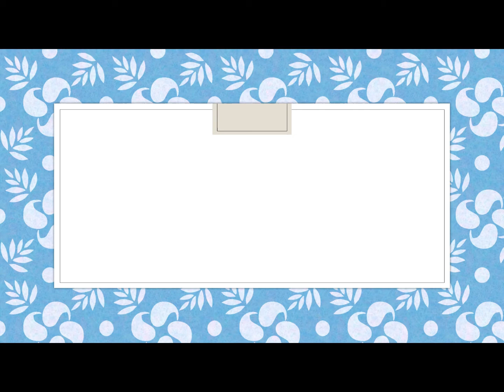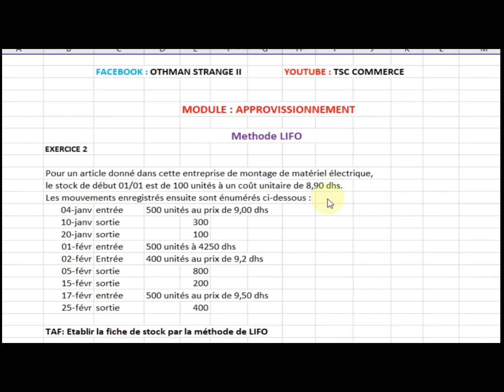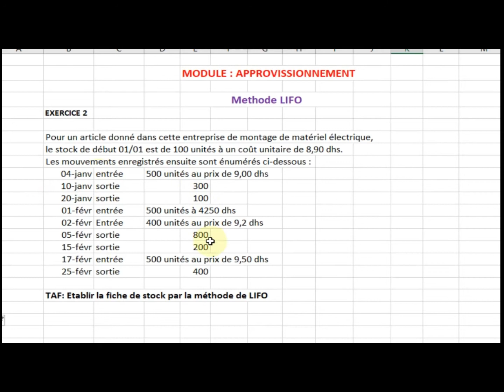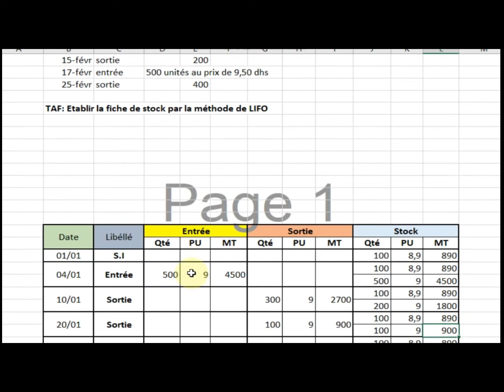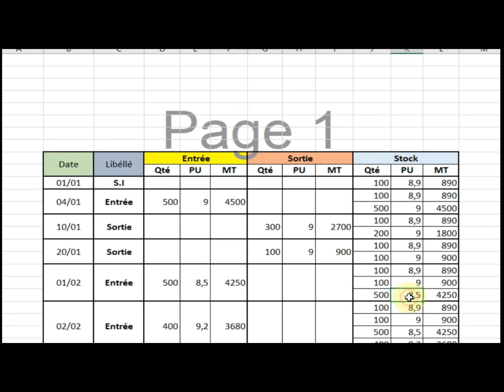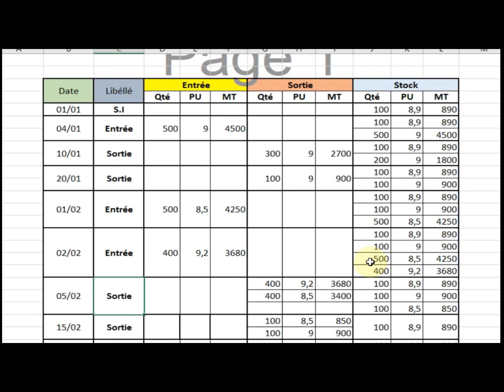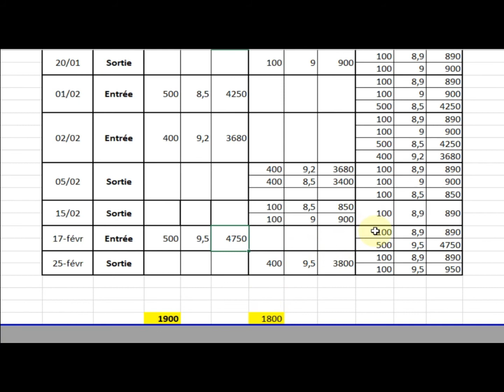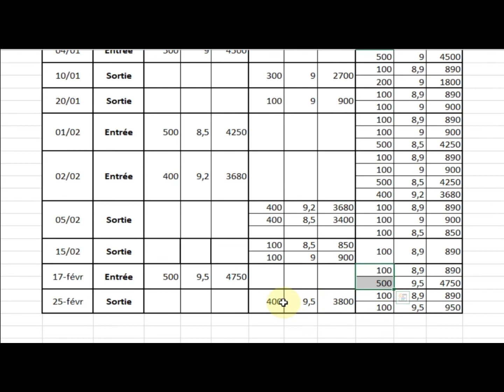LIFO (Last in, First Out) Exercice 2 avec corrigé